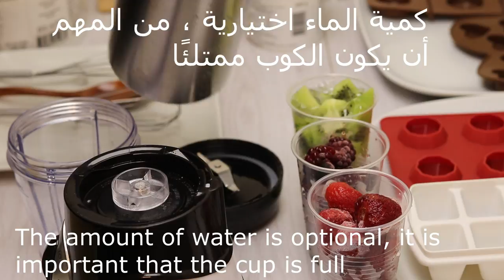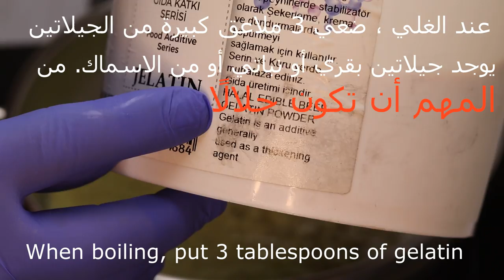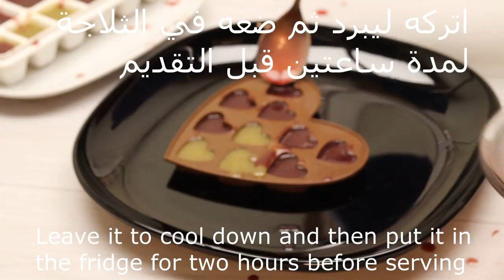حلوى الفواكه الطبعية الصحية للاطفال